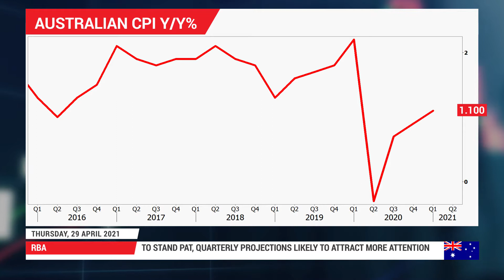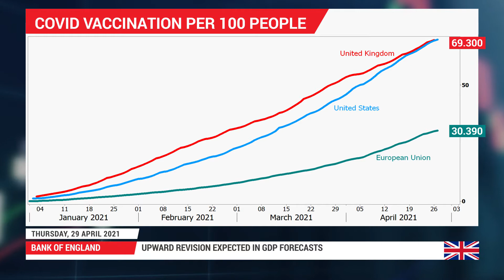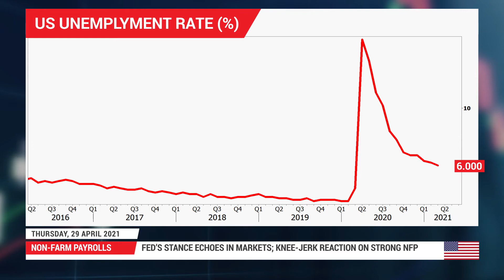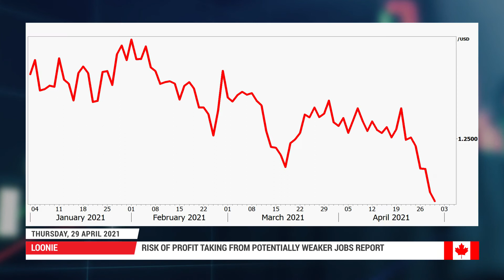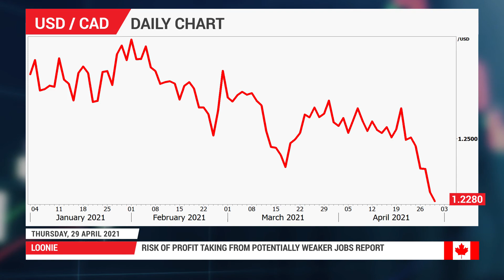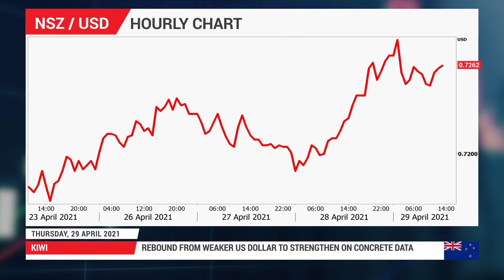Weekly Forex Outlook: 29/04/2021 - RBA to stand pat, BoE may taper; Can NFP excite after dovish Fed?